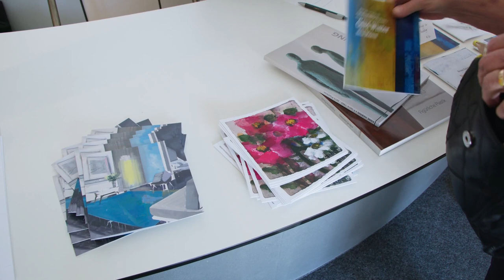Sabine Rak, Klaus Fußmann und Anne Haring: Ausstellungseröffnung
Eröffnungsfilm zur aktuellen Ausstellung:

Sabine Rak
Vom Frankfurter Zimmer zum Leipziger Interieur
Offene Innenräume - Malerei
Parallel: Skulpturen von Anne Haring

Klaus Fußmann
Überfülle der Natur
Blumen- und Gartenaquarelle
Parallel: Figürliche Bildhauerei

Ausstellungsdauer:

18. Juli 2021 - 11. September 2021

Zu der Ausstellung sind zwei Kataloge enstanden.
Kleine Künstlerreihe, Nr. 4/5, Euro 10,-